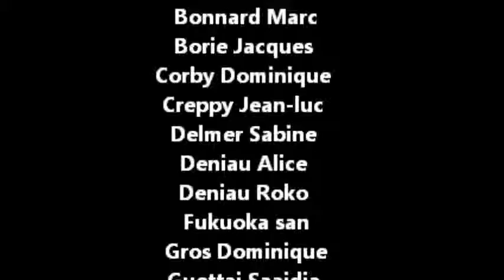Les Caravanes Bon-Appétit de 1 à 7 à Koriyama du 3 au 9 avril 2011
La Caravane Bon Appétit
Les caravanes 1 à 7
Du 3 au 9 avril 2011
Les caravanes Bon Appétit 1 à 7
Les caravanes Bon Appétit 1 to 7